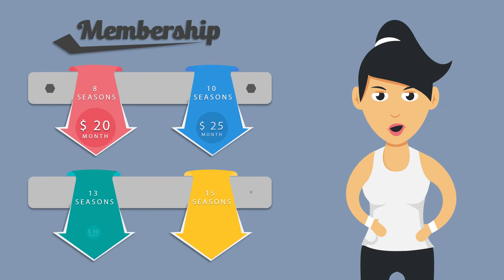Jasa Produksi Video Pemasaran Produk Konvensional, Hasil Bumi dll ; Hub Kami di Negeri Agung, Lampun